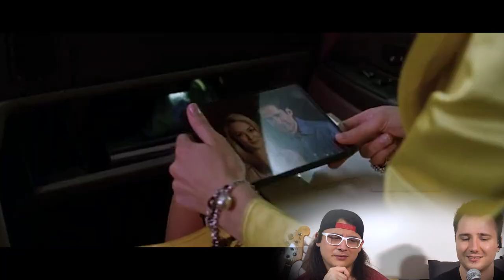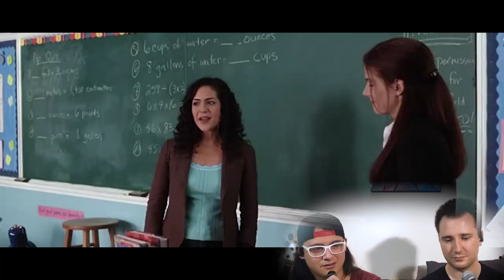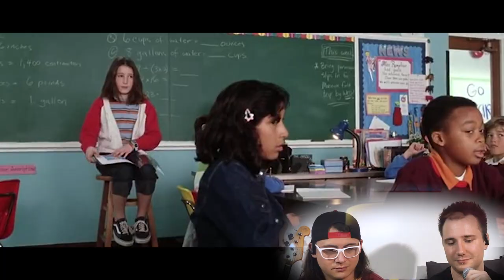MISS CONGENIALITY 2 is FUN but PROBLEMATIC (Movie Commentary & Reaction)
Miss Congeniality 2 movie commentary reaction

It took us a little too long to do a movie commentary and reaction for Miss Congeniality 2. We enjoyed the first one a lot and had high hopes for the sequel. There's a lot of fun moments and the performances are great, but we definitely had a few things to criticise about it. That said, we greatly enjoyed making this movie commentary and reaction video!

The Movie Budz also like these channels:
Nics & Nacs
Skylar Watching Movies
BIllyBinges
Sophie Lents
DylanisinTrouble
Trin Lovell
Steph Leone
Zzavid
Movies in Depth
Angelina
Rebecca Rose
TimotheeReacts
Nickflix
Amanda The Jedi
Sean Thompson
The Punk Rock MBA
D’Angelo Wallace
Brianne Worth
Drew Gooden
Kurtis Connor
Danny Gonzalez
Scott Cramer
Jarvis Johnson
Leon Lush
Some More News
Thought Slime